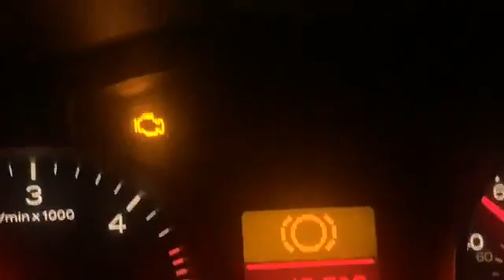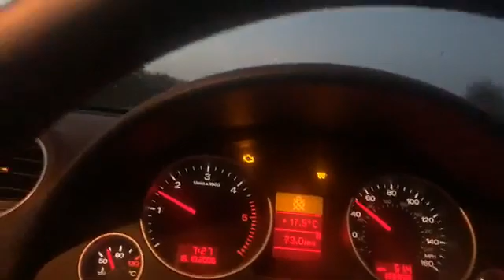Limp mode with engine management light now, what would you do